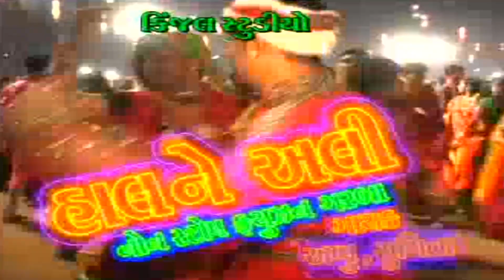માં શેરી વળાવી - Maa Sheri Valavi ∥ Appu ∥ Suchita ∥ Gujarati Garba ∥ @Kinjal Studio Digital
Title :  Hal Ne Ali
Song : Maa Sheri Valavi
Singer : Appu, Suchita
Producer : Vitthal Ajani
Poster Design : Kanak Ajani
Label : Kinjal Studio
Copyright By : Kinjal Studio